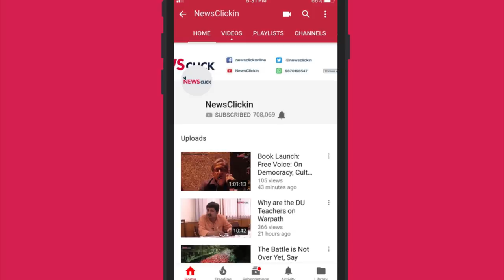Daily Round Up Ep. 92 - Phase Three Polling Begins, Celebrity Candidates and More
On the NewsClick Daily Roundup we look at some of the day's important stories from India and beyond. Today, we remember the horrific violence inflicted on Bilkis Bano during the 2002 Gujarat riots in light of the Supreme Court's order to the Gujarat government to pay Bano 50 lakh in compensation. Editor-in-chief Prabir Purkayastha joins the Roundup to discuss the first day of Phase 3 of polling with an emphasis on poll-related violence. In Delhi we find a trend among major parties-fielding so-called celebrity candidates instead of option for those with proven records in governance and Prasanth closes things of with the top international story of the day from the Philippines.